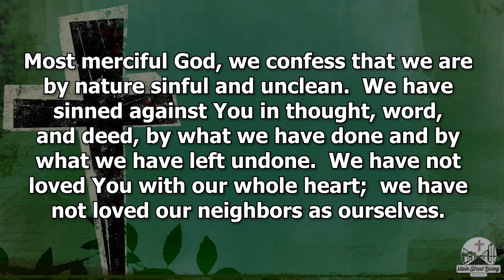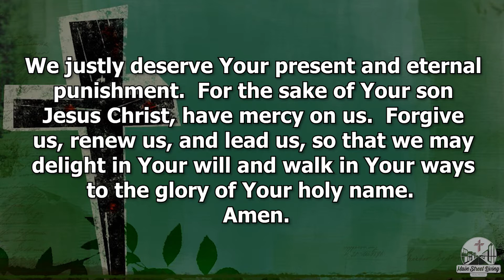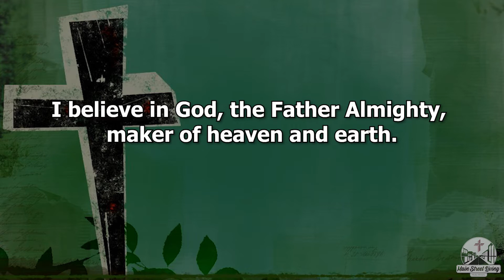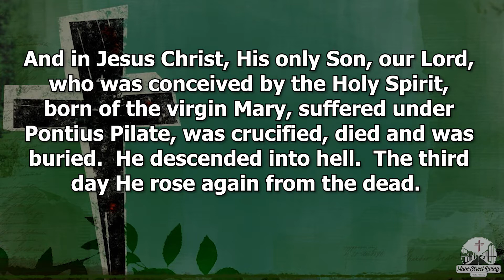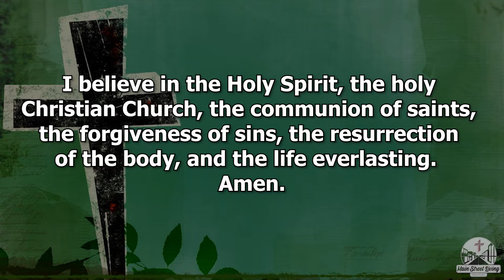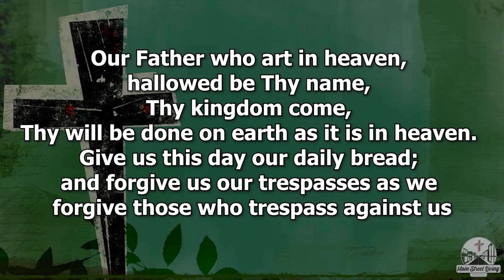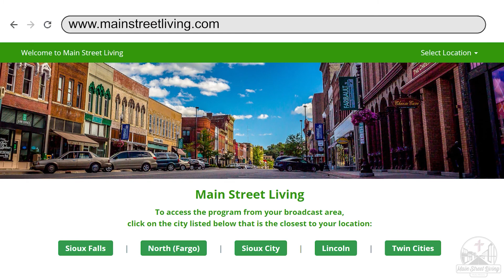October 11th, 2020 Main Street Living Lincoln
Rev. Randy Cormeny of St. John’s Lutheran Church in Battle Creek, IA delivers the message “Salvation Is for All” based on Matthew 22:10. Additional information is available on the web